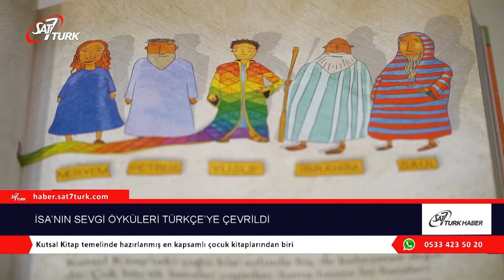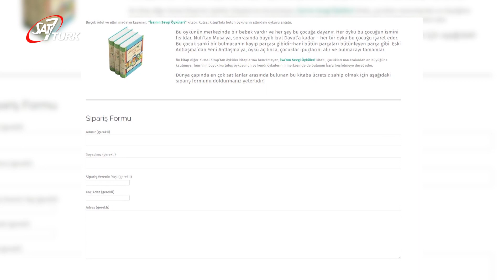İsa’nın Sevgi Öyküleri Türkçe’ye Çevrildi | 30.11.2018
Dünyada birçok dile çevrilen ve milyonlarca satan orijinal adı “The Jesus Storybook Bible” olan çocuk kitabı Kucak Yayıncılık tarafından Türkçe’ye çevrildi.

Birçok ödül ve altın madalya kazanan İsa’nın Sevgi Öyküleri kitabı, Kutsal Kitap’ta anlatılan öykülerin temelinde var olan gerçeğe odaklanıyor. Kitapta anlatılan öykü aynı zamanda Kutsal Kitap’ın da bütün öyküsünü içermektedir. Anlatılan öykünün kahramanı bir bebektir ve tüm diğer anlatılar bu bebeğe odaklanır. Her öyküde bu çocuğun ismi okura fısıldanmaktadır. Nuh’tan Musa’ya ve Davut’a kadar bu çocuğun öyküsünün parçaları okura açıklanır. Bütün parçaları birleştiren en önemli parça bu çocuktur.

Oldukça iyi yazılmış ve resmedilmiş olan bu kitap Kucak Yayıncılık tarafından Türkçe’ye kazandırıldı. Şimdiye kadar Kutsal Kitap temelinde hazırlanmış en kapsamlı çocuk kitaplarından biri olan “İsa’nın Sevgi Öyküleri” Hristiyan literatürü açısından çok değerli bir temel kitap.

Dünya çapında en çok satılanlar arasında bulunan bu kitaba ücretsiz sahip olmak için Kucak Yayıncılık‘ın internet sitesinde bulunan sipariş formunu doldurmanız yeterli!